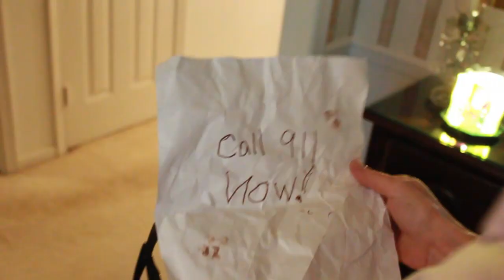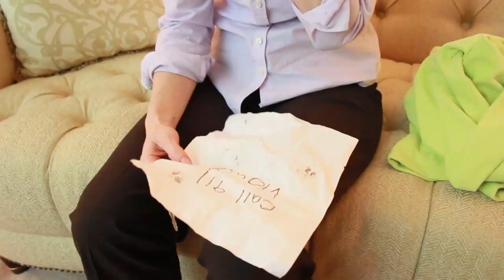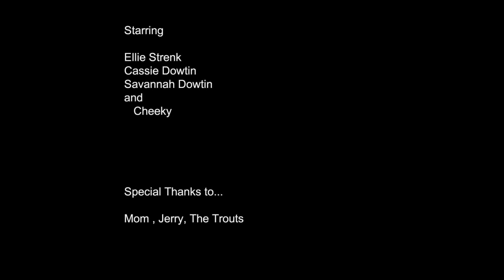Cheeky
COUNTRY :  UNITED STATES
CITY :  GREENSBORO
TOWN  : NORTH CAROLINA
GENRE : GO GREEN
CHARACTER : G. VERDE GOVERNMENT EMPLOYEE
LINE : When does she arrive?
PROP : KEYS
SUMMARY :
Director: Brian Dowtin - Team Attempting Fate Cast: Ellie Strenk, Cassie Dowtin, Savannah Dowtin